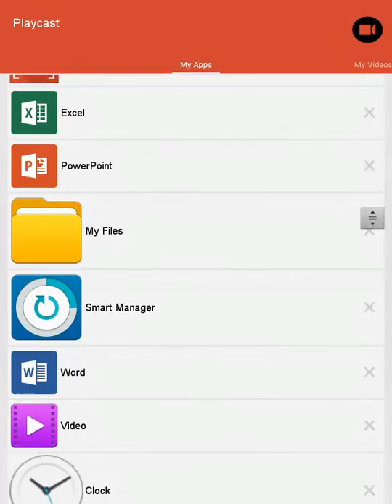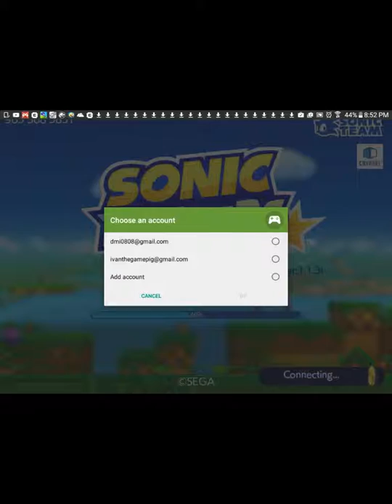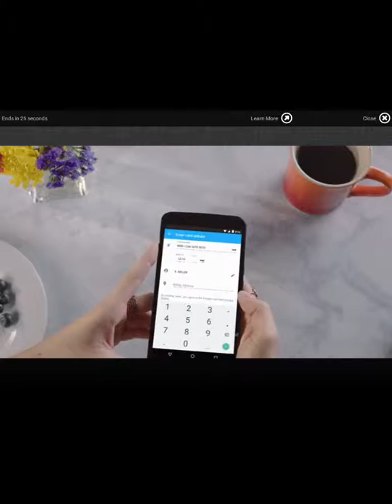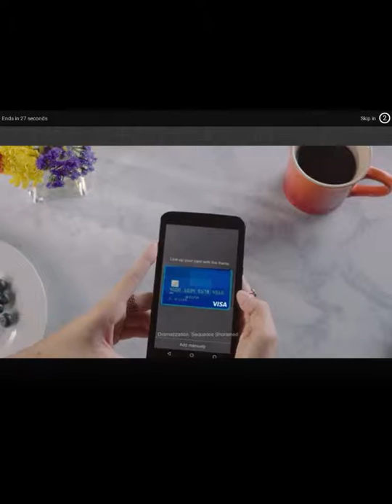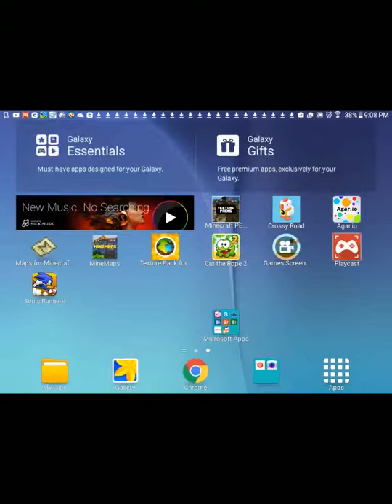Sonic runus game play